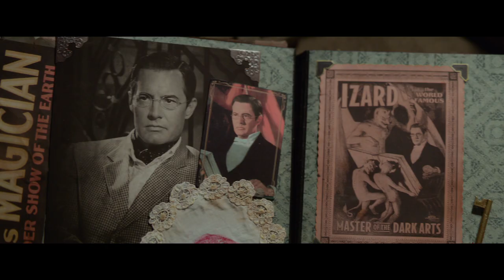The House With a Clock In Its Walls Official Trailer #2 (HD)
The House with a Clock in Its Walls
In theaters and IMAX September 21, 2018

In the tradition of Amblin classics where fantastical events occur in the most unexpected places, Jack Black and two-time Academy Award® winner Cate Blanchett star in The House with a Clock in Its Walls, from Amblin Entertainment.  The magical adventure tells the spine-tingling tale of 10-year-old Lewis (Owen Vaccaro) who goes to live with his uncle in a creaky old house with a mysterious tick-tocking heart.  But his new town’s sleepy façade jolts to life with a secret world of warlocks and witches when Lewis accidentally awakens the dead.

Based on the beloved children’s classic written by John Bellairs and illustrated by Edward Gorey, The House with a Clock in Its Walls is directed by master frightener Eli Roth and written by Eric Kripke (creator of TV’s Supernatural).  Co-starring Kyle MacLachlan, Colleen Camp, Renée Elise Goldsberry, Vanessa Anne Williams and Sunny Suljic, it is produced by Mythology Entertainment’s Brad Fischer (Shutter Island) and James Vanderbilt (Zodiac), as well as Kripke.

Executive produced by William Sherak, Tracey Nyberg and Laeta Kalogridis, The House with a Clock in Its Walls will be released by Universal Pictures for Amblin Entertainment.